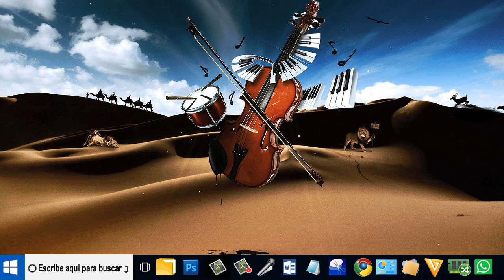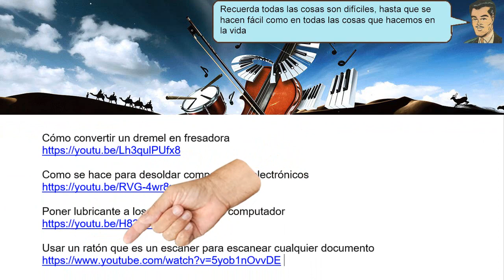Como reparar la visión doble o descolimados en los binoculares - Sencillo de hacer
Como reparar la visión doble o descolimados en los binoculares, Los binoculares que están descolimado o tienen Visión doble, es que con cada golpe que recibe se descoliman y aprender a colimarlos y es muy fácil de hacer